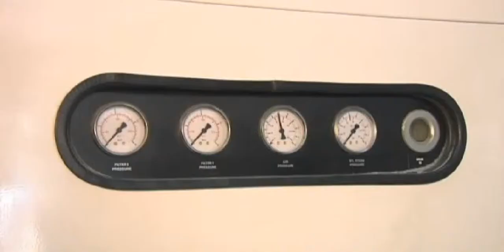La luz será más cara en las horas de más consumo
La luz será más cara en los momentos de mayor demanda. Lo ha decidido Competencia. Dicen que para evitar riesgo de saturación en la red, aunque de momento todavía no han determinado esos picos del día con más demanda. En el nuevo recibo de la luz el coste de la energía ya depende de la demanda, pero ahora se suma una de las partes reguladas del recibo, la que afecta al transporte y distribución que supone 13 de cada 100 euros que el consumidor paga por la electricidad. Competencia establecerá unas horas punta por la mañana donde la luz será más cara, el precio también dependerá del mes del año.